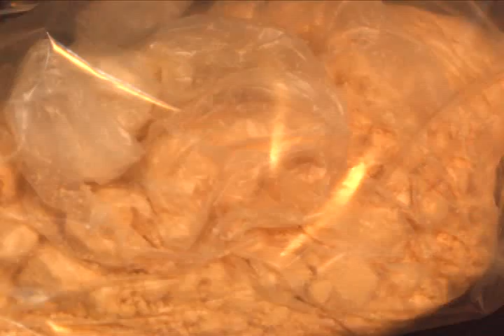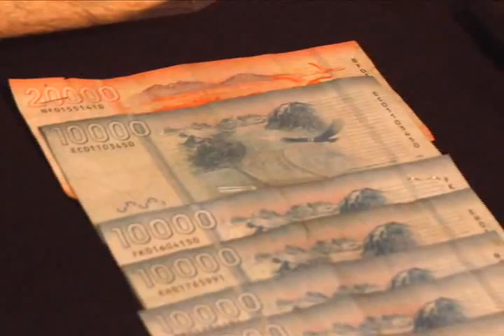TRES NARCOTRAFICANTES DETENIDOS EN LOS ANDES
Tres detenidos y gran cantidad de cocaína base incautada, dejó como saldo un operativo policial realizado por la Brigada Antinarcóticos de la PDI Los Andes.
El grupo de antisociales intentó darse a la fuga en el vehículo que se movilizaban, momento en que tras perder el control chocaron, siendo en ese momento alcanzados por los oficiales policiales y detenidos en el lugar.